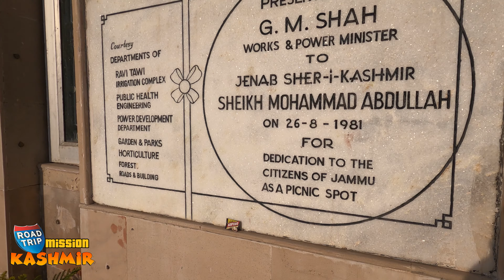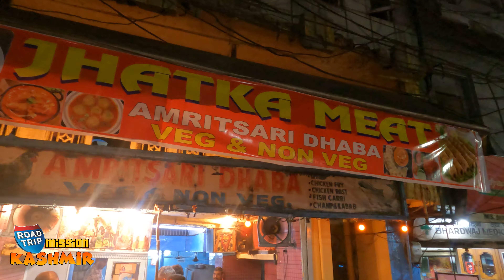ജമ്മു-താവി നദിയുടെ കാഴ്ചകളിലൂടെ | KASHMIR # 2 | VLOG MALAYALAM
KASHMIR # 2
Vlog malayalam
കാശ്മീരം തേടിയുള്ള ഒരു യാത്രയിലൂടെ..